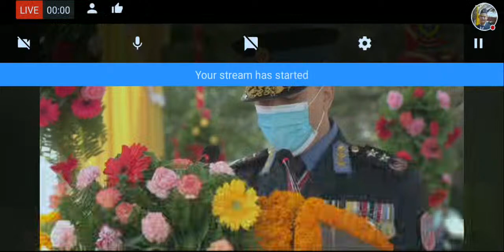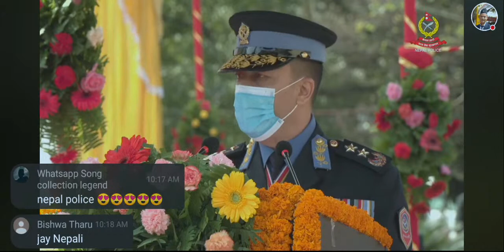65th Police Day (Live )- IGP Shailesh Thapa chhetri's Speech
Please Do comment on my contents For suggestions and Hope You All share My Videos .